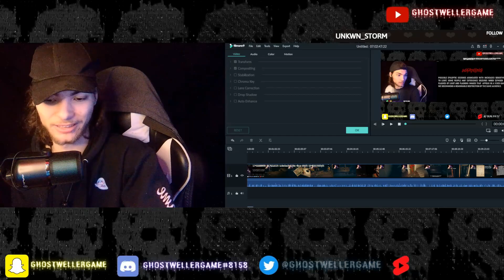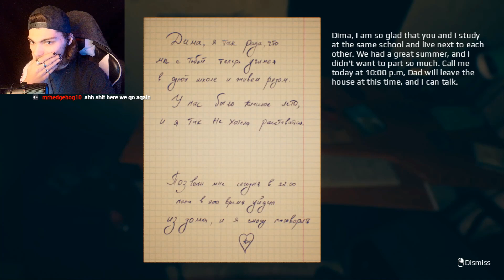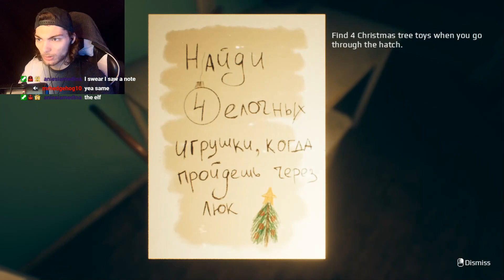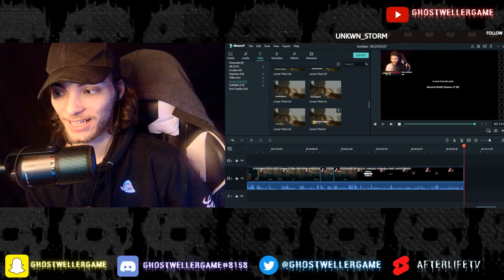September 7th Full Game!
I have a Discord now! You can talk and chat with anyone there and hang out with them, even me.